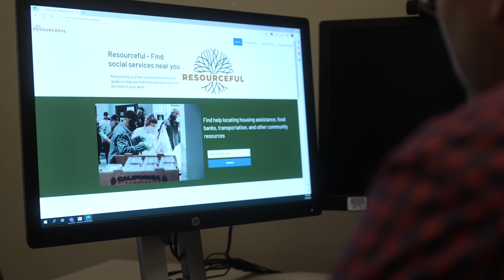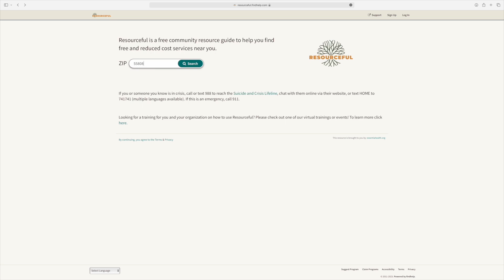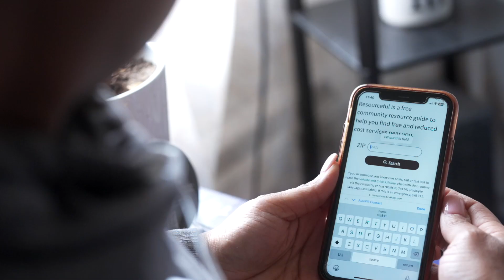We Are Resourceful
, is an online (mobile-friendly) resource and referral platform with the goal of connecting people with social needs to free and reduced cost programs at the local, state and federal level.  Get connected to resources such as: food, housing, transportation, financial resources, benefit assistance, behavioral health needs and more.  Resourceful is a tool not just for health care, but is available for all community organizations, helpers and navigators, families and individuals to use for free.

Video Credit: Story North Productions